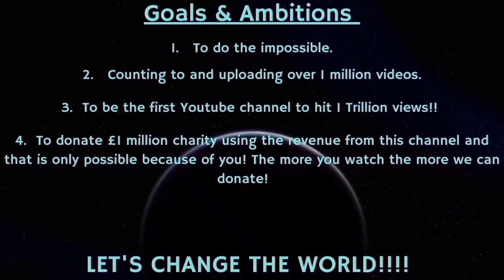Counting to ONE MILLION!!, This is Number 86,646